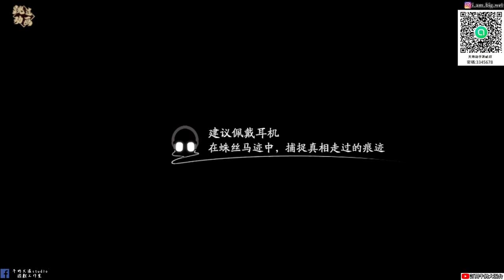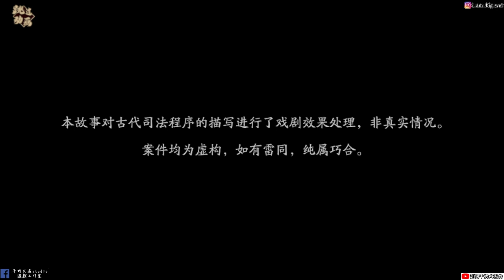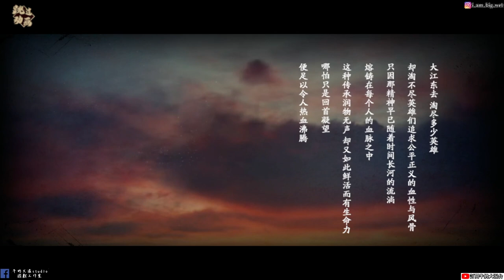【天地劫手遊 X 三俠五義】三俠五義全劇情|訟師依依|逆轉裁判 荒謬|牛奶大濕台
2.如果有喜歡天地劫手遊的朋友，可以加入大濕的LINE社群
密碼:3345678

3.